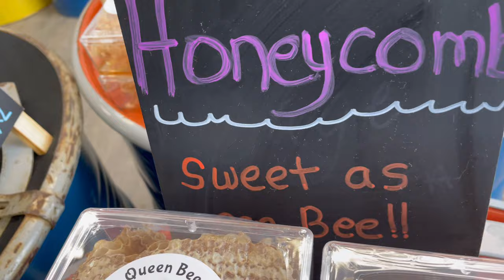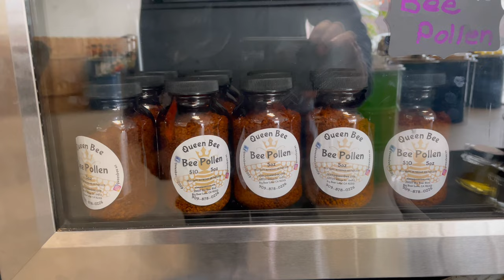The blizzard snow storm has just begun. About to get gnar gnar. Stay safe in Big Bear, CA 2/24/2023